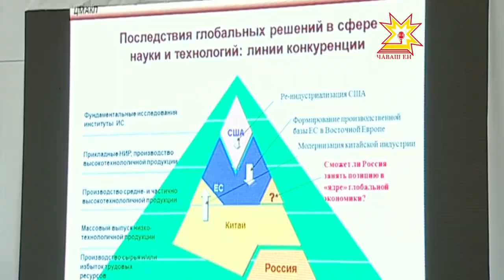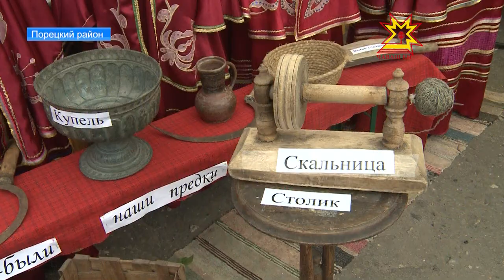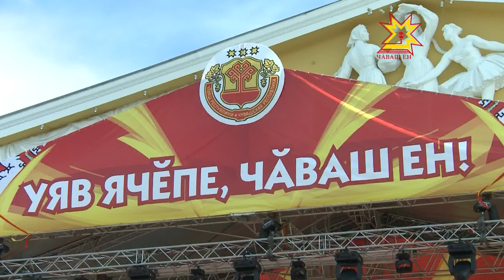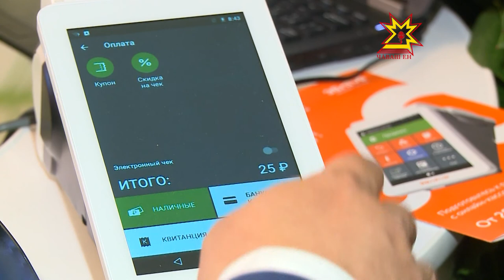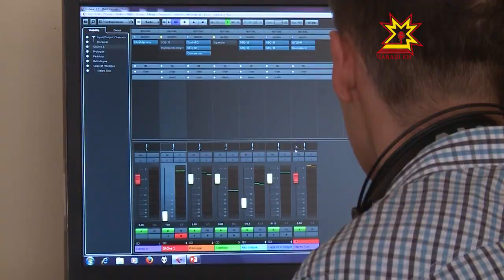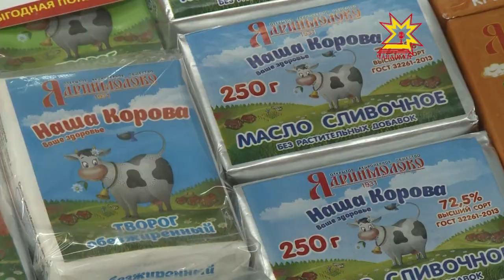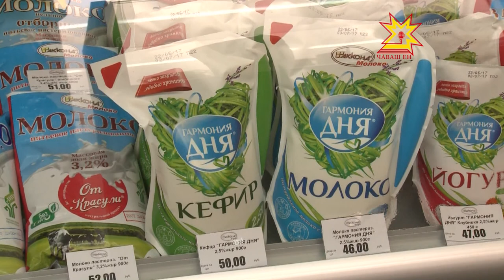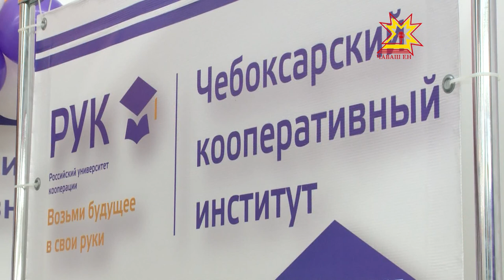Республика 26.06.2017 на русском языке. Вечерний выпуск